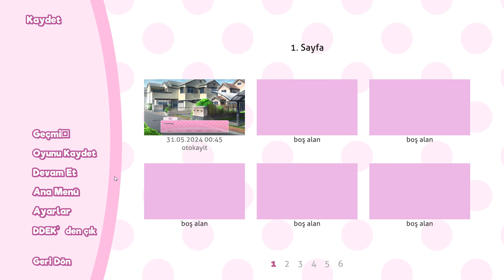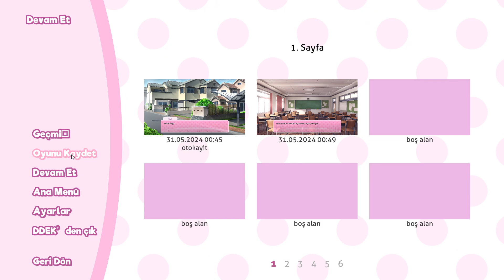OKULUN İLK GÜNÜ ! | DOKİ DOKİ LİTERATURE CLUB TÜRKÇE BÖLÜM 1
Herkese selamlar , Jaeger-X'desiniz ve yeni bir anime oyununa seri yapıyoruz. Bu oyunda ara sahne mevcut değil , akan yazıları okuyarak hikayede ilerliyorsunuz.
Umarım severek izleyeceğiniz bir seri olur iyi seyirler!